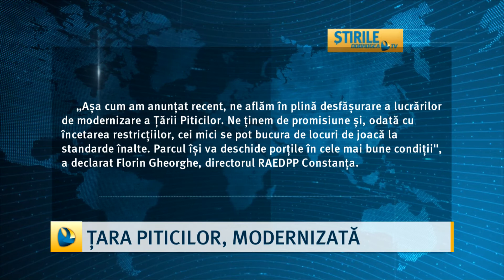Țara Piticilor, modernizată